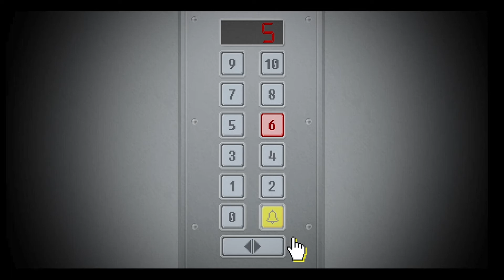Going for a walk around - Yuppie Psycho #5